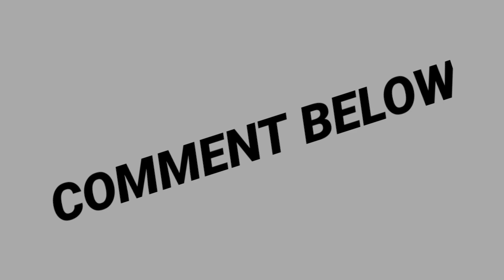I'm Need To Make A Fanmade Countries And Language